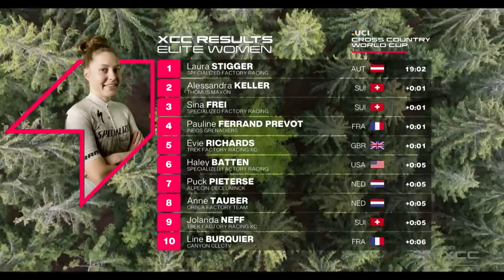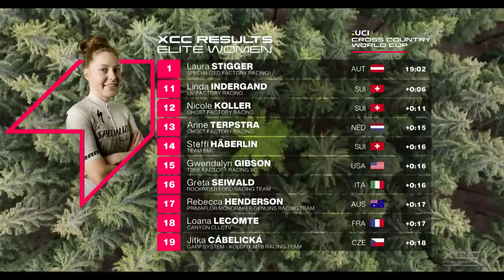Nové Město na Moravě Elite Women Short Track Finals | XCC Highlights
The Women's Cross Country Short Track Race from Nové Město na Moravě was action-packed! Check out the action in these short XCC Highlights.